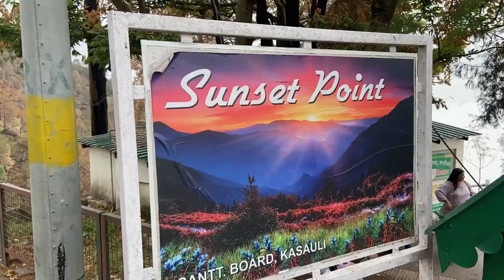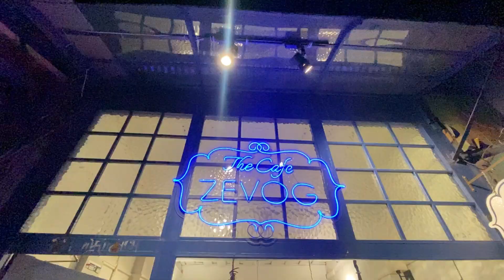*WEATHER NEVER SEEN BEFORE *| BIRDS VIEW HOTEL | EXPLORE STREET FOOD KASAULI HIMACHAL PRADESH | 2022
Family Trip to Kasauli

Wanna Talk ?

Let me know if you have any doubts regarding anything in this vlog. :)

About Us :

Hi Everyone!
We will post videos regarding Travel , Food and our lifestyle.